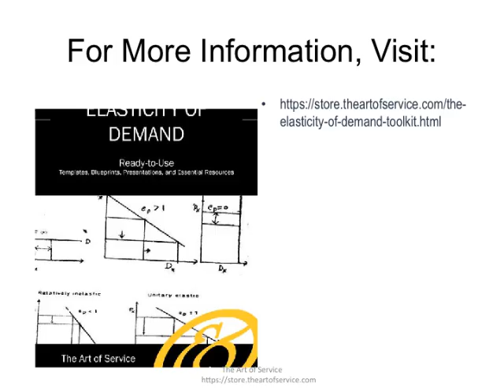The Elasticity Of Demand Toolkit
This innovative set of documents and ready-to-use templates will provide you with a head start for both learning and applying of a Elasticity Of Demand approach that meets today's standards.